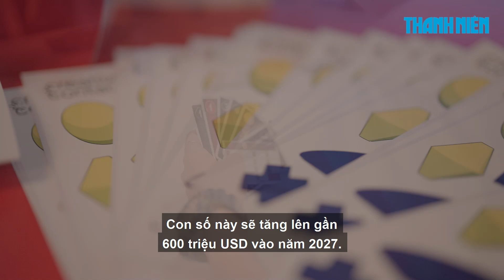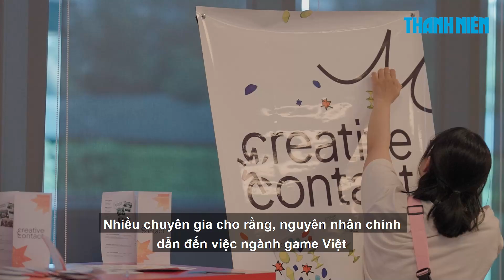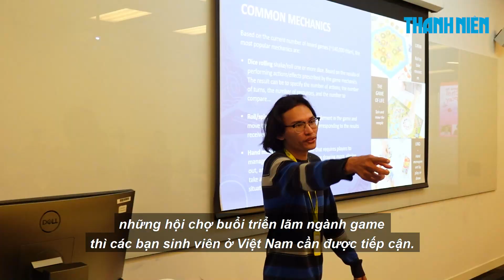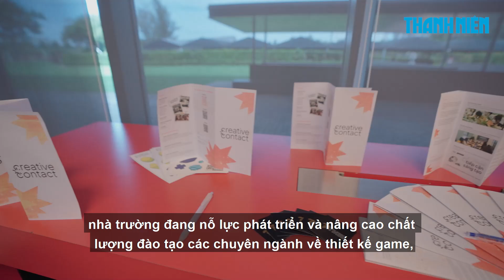Việt Nam cần làm gì khi ngành game tỷ USD khát nhân lực?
Việt Nam có dân số trẻ, những người rất hứng thú với game. Chỉ tính riêng video game, chưa kể đến board game hay các game khác thì giá trị tại Việt Nam đã đạt trên 400 triệu đô la Mỹ. Con số này sẽ tăng lên gần 600 triệu đô la Mỹ vào năm 2027, tiềm năng phát triển nguồn nhân lực rất lớn.

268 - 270 Nguyễn Đình Chiểu, Phường Võ Thị Sáu, Q.3, TP HCM